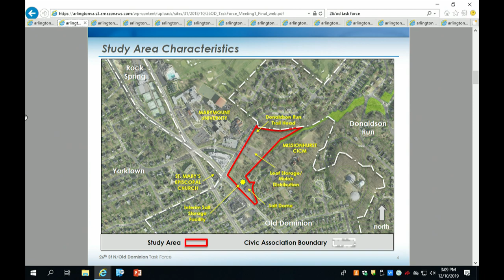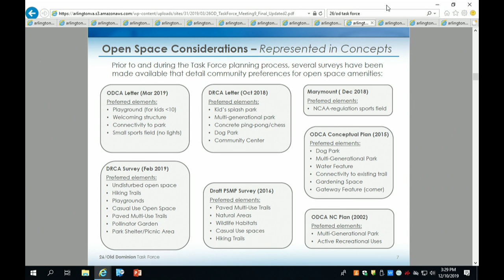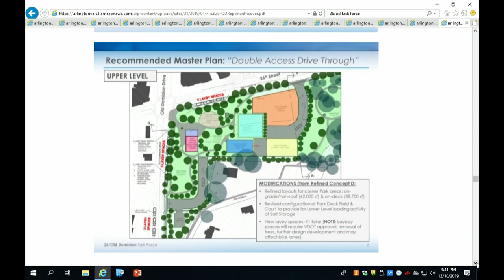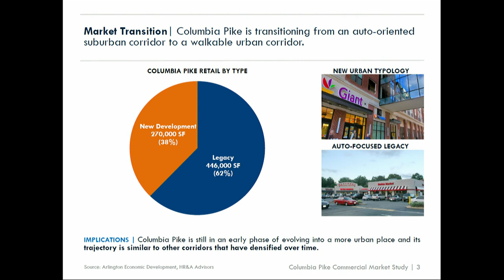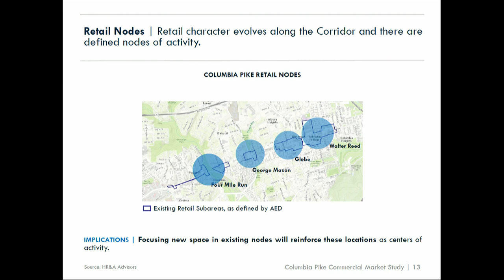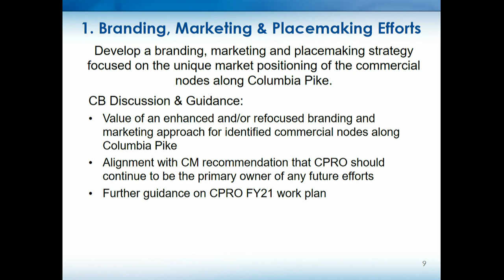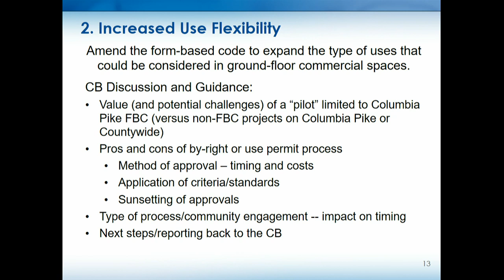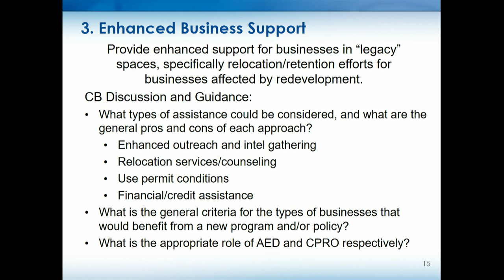CB Work Session Dec 10 2019